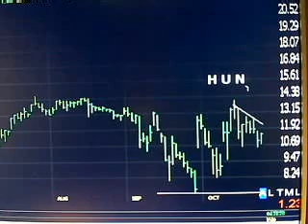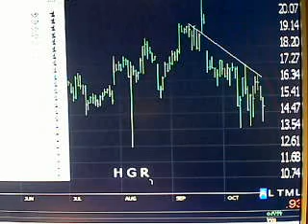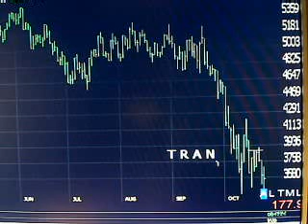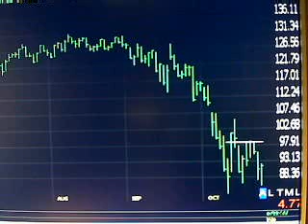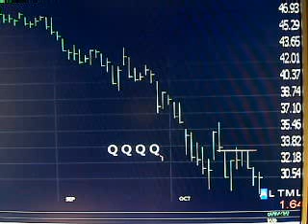TradingwithTK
More Deterioration---new idea